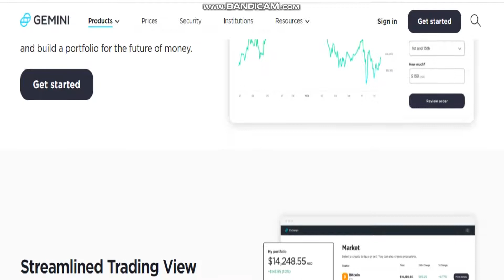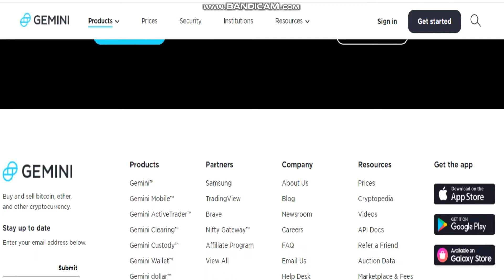Crypto Exchanges - Gemini - Cryptocurrency Exchanges-crypto trading platform-crypto exchange sites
Cryptocurrency Tutorial.
Trading strategy.